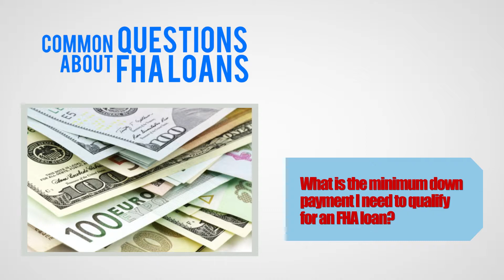Best Weston FHA Loans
Are you looking for a great deal Best Weston FHA Loans?

Your Local Specialist has found the Best Weston FHA Loans. We are proud to introduce to you a Best Weston FHA Loans lender whose professionalism and customer service surpasses the competition. His name is Heath B. Hall with 1st Financial LLC, we recommend him as the Palm Bay FHA Home, Business and Personal Loan Officer because of his superior track record and ability to get your loan closed fast. Heath B Hall has well over 100 5 star reviews online!

Here is one of many raving reviews:  After shopping around for a FHA loan and not getting anywhere, Heath was referred to us by a local realtor. Heath was a great referral. He took all of our concerns into account, explained the process and answered my questions. Heath even made himself available in the evening to hold my hand through my questions about the paperwork. He was able to lock us in at a great rate, just before the rates began to climb, and he was able to close the loan quickly.

I will definitely recommend Heath to anyone fed up with the banks and brokers.  As an expert in this local area, Heath Hall carry a wealth of knowledge and expertise concerning FHA Loans, a seasoned FHA Loan banking professional currently lending out of the Palm Bay, FL office of 1st Financial, Inc. Been financing people's dreams in Florida for over a decade. Heath and 1st Financial really know the importance of the customer and the concept of delight. Great Job!

FHALOAN transcript: FHA loan is a mortgage insured by the federal housing administration, borrowers with fha loans pay for mortgage insurance, which protects the lender from a loss if the borrower defaults on the loan, common questions about FHA loans, what are the benefits of an FHA loan? Can you get a better rate with an FHA loan? What is the minimum down payment I need to qualify for an FHA loan? All these questions and more can be answered by your lending specialist Heath B. Hall, call him anytime at , you can also get pre-qualified for a loan by clicking the link on your screen, submit your information and you will automatically receive a $25 dollar restaurant gift card.

Weston FHA Home Loan, Weston FHA Business Loan, Weston FHA Personal Loans, Best FHA Loan in Weston, Weston Florida, Best Weston FHA Loans Friendly Process